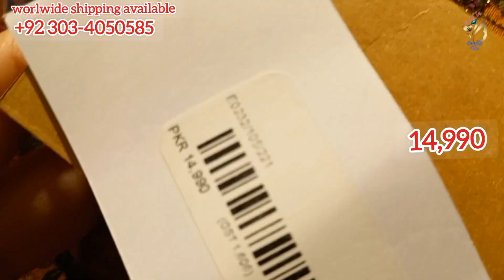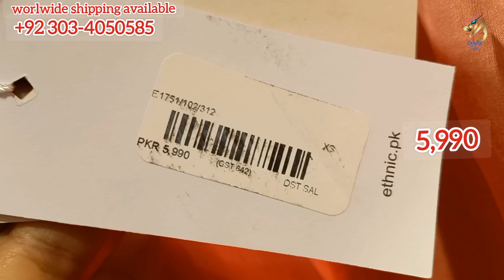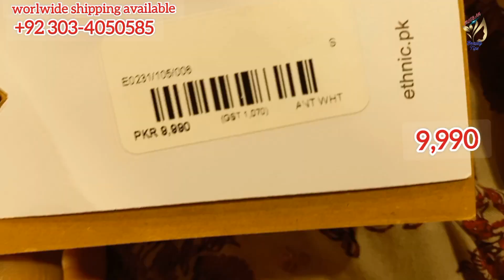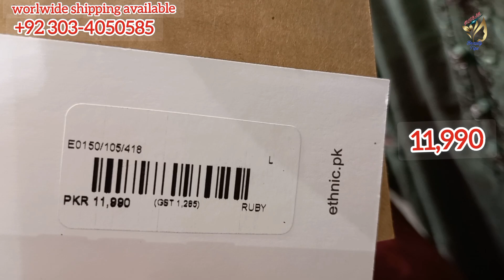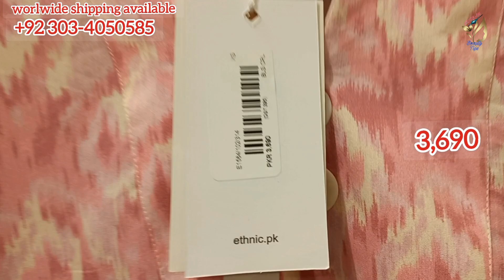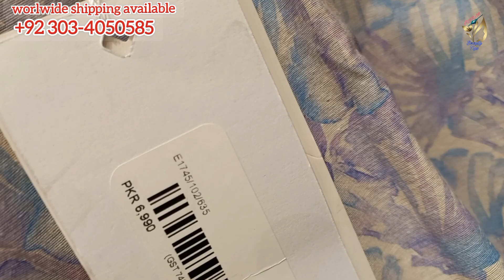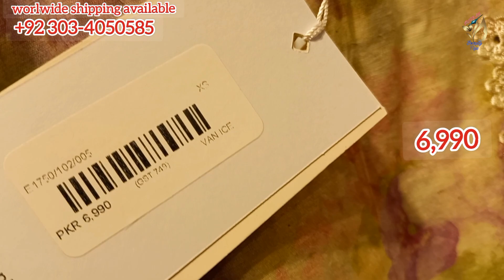Ethnic New Summer Collrction 2023 || Ethnic Latest Collection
Ethnic New Summer Collection 2023
Ethnic Latest Collection 2023